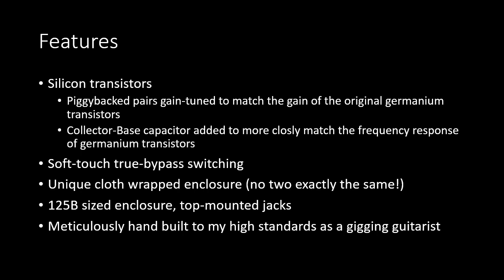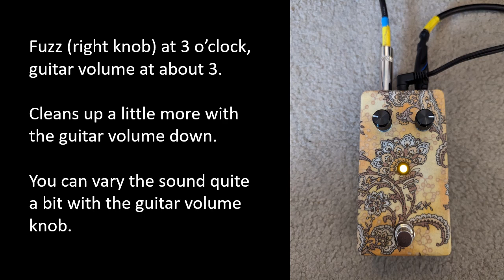HubbTone Wooly Bear Sound Demo Video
Modernized version of a Tonebender MkII Fuzz